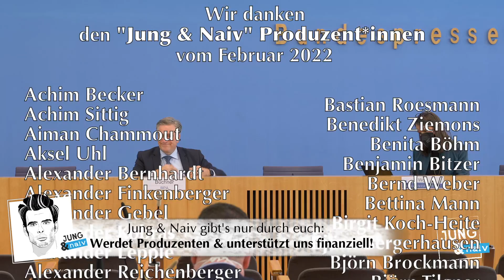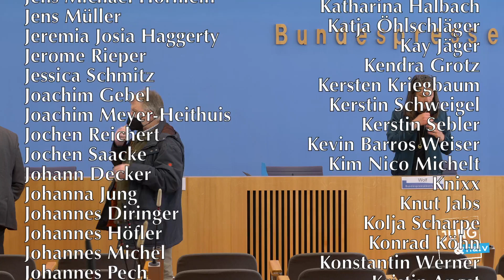1. April 2022 - Regierungspressekonferenz | BPK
Bundesregierung für Desinteressierte ► BPK vom 1. April 2022 (Podcast-Version xxx)

Themen: Termine des Kanzlers in der kommenden Woche (Reise ins Ruhrgebiet, Kabinettssitzung, Regierungsbefragung im Bundestag, Videokonferenz mit den Regierungschefinnen und Regierungschefs der Länder, Reise nach London), Unterstützungskonferenz für Moldau, Treffen der Bundesregierung mit den kommunalen Spitzenverbänden zur Ukraine, Unterbringung von Geflüchteten in Deutschland, Angriff Russlands auf die Ukraine, Weizenexport aus Russland und der Ukraine, Krieg im Jemen, rechtliche Grundlagen für die Ernennung von Botschaftern, Sanktionen gegen Russland, Entwicklung der Lebensmittelpreise, Diskussion über ein Tempolimit auf Autobahnen, „9 für 90“-Ticket, Gasspeicherregulierung in der EU, Treffen mit Wirtschaftsverbänden im Bundeskanzleramt, Aufnahme von ehemaligen afghanischen Ortskräften, Brüche des Waffenembargos in Libyen, Schicksal des ehemaligen Diplomaten Edmund Friedemann Dräcker, Treffen des außenpolitischen Beraters des Bundeskanzlers mit dem aserbaidschanischen Außenminister

Themen/Naive Fragen zu:
00:00 Beginn
00:39 Termine des Kanzlers
02:45 Untersützung für Moldau
04:39 Tilo zu private Unterkünfte für Geflüchtete
09:00 Rubelzahlungen
16:20 Ölreserven
17:10 Tilo zu Rubelzahlungen
22:00 Enteignung Energielieferanten
23:30 Tilo zu Weizenkrise & Hungersnot
26:00 Krieg im Jemen
28:47 Tilo zu Deals mit Jemenkriegsbeteiligten
30:04 Sanktionen gegen Oligarchen
31:44 Lebensmittelpreise
33:52 Tilo zu Hartz 4 & Lebensmittel
34:49 Ukrainischer Gegenangriff
36:35 Tempolimit
37:54 Tilo zum Tempolimit
43:13 Gasspeicher
45:06 Tilo nochmal zum Tempolimit
48:41 Corona-Lockerungen
51:10 Maskenpflicht
52:13 Schutzmaßnahmen der Regierung
53:25 Tilo zu Schutzmaßnahmen im BMJ
54:53 Afgh. Ortskräfte
56:25 Auflösung tunesisches Parlament
1:00:28 Tilo erinnert an Nachreichungen

Bitte unterstützt unsere Arbeit finanziell:
GLS Gemeinschaftsbank